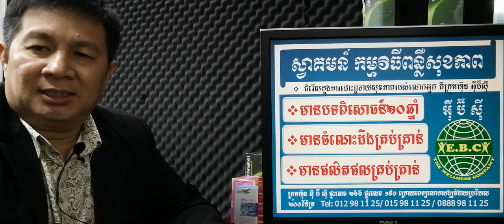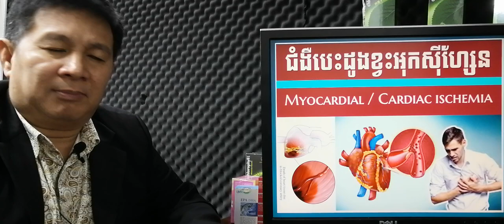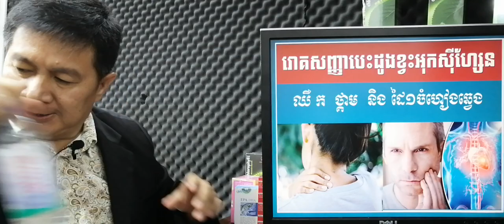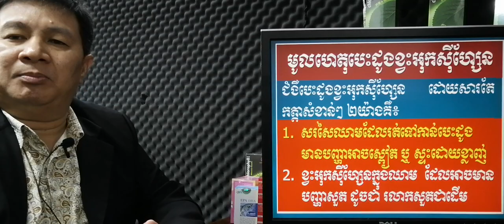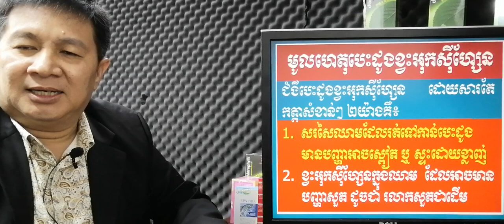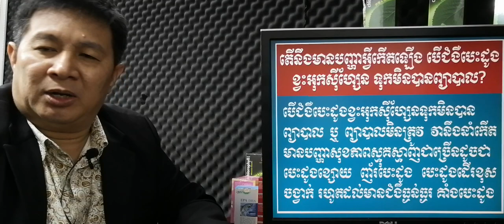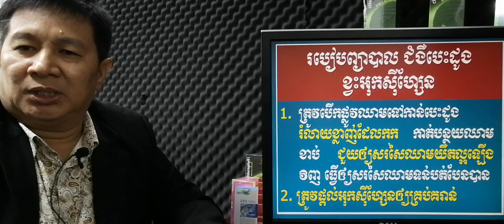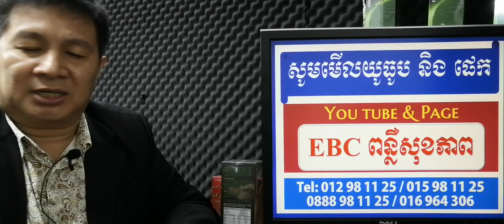EBC ពន្លឺសុខភាព - ជំងឺបេះដូងខ្វះអុកស៊ីហ្សែន Myocardial ischemia - English (Pang Leehouv)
ជំងឺបេះដូងខ្វះអុកស៊ីហ្សែន Myocardial ischemia ពន្យល់បកស្រាយដោយលោកគ្រូ ប៉ាង លីហ៊ៅ (Pang Leehouv) តំណាងក្រុមហ៊ុន អ៊ីប៊ីស៊ី (EBC)